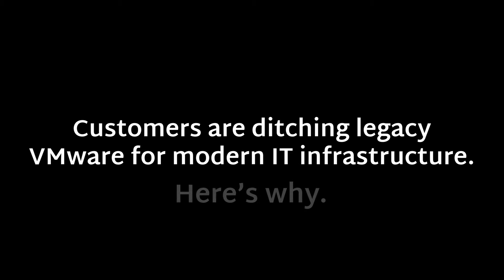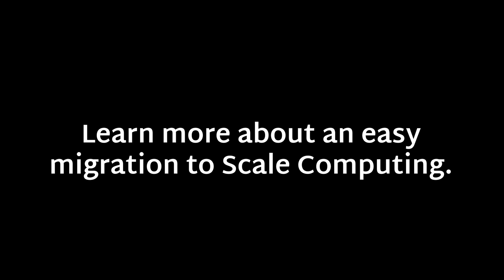VMware Alternative - Scale Computing Platform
Whether you're considering migrating from your existing virtualization platform or are virtualizing from scratch for the first time, there’s now a better way to do it. Whether you are looking at a single location or implementing an edge computing platform across hundreds of sites, Scale Computing’s hyperconverged approach is the shortest path to affordable virtualization that’s easy to deploy, easy to manage, and easy to scale.